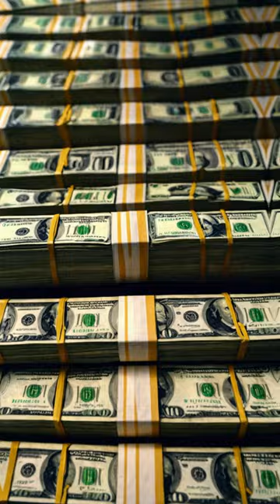The ACTUAL Richest Man In History 💰